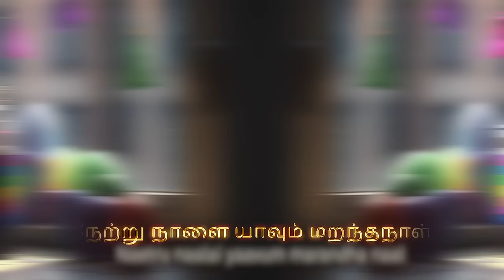Tamil Birthday Song | Lyric Video | Jerard - Karky - Deepak - Roe Vincent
Has the regular "Happy Birthday" song in English lost its charm for you?
“பிறந்தநாள் பாடல்” is a short and sweet birthday song penned in Tamil by Madhan Karky. The song has a fresh and light feel to it, making it perfect for celebrating birthdays with dear ones. With its catchy tune and simple lyrics, this song will have everyone singing along and enjoying our loved ones’ special days! 🎁

Song
பிறந்தநாள் பாடல்
Tamil Birthday Song

Song Credits
Composer : Jerard felix
Lyrics : Karky
Singer : Deepak, Roe Vincent & Jerard Felix
Mix and master by : Thiru ( green valley studios )
Label : Paa Music

Visual Credits
AI Images : Paa Music
Lyric Video : Studio Shades